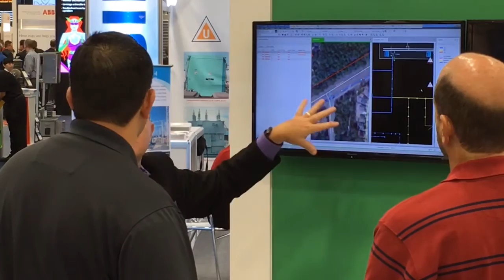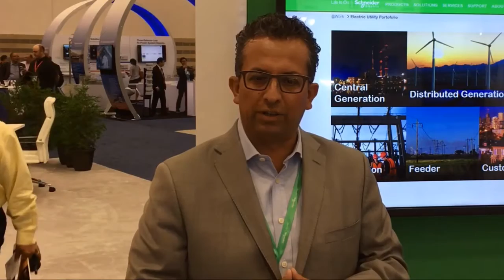Innovation at Schneider Electric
We're committed to providing new ways and technologies for our customers to maintain profitable operations in this digital age.